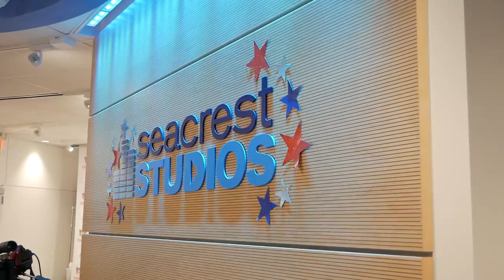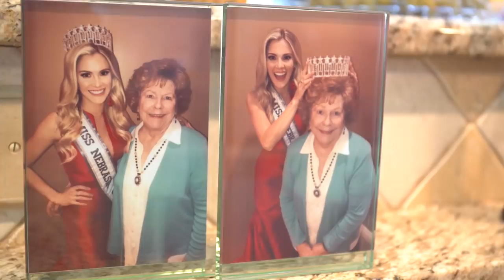Year in the Life: Miss USA 2018 Sarah Rose Summers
“Being Miss USA has not only showed me a sisterhood unlike anything I could have ever imagined, but there’s nothing like being with 51 women from across the country hand in hand cheering each other on. I’m so grateful for those relationships.” Miss USA 2018 Sarah Rose Summers

Miss Teen USA 2019 is Kaliegh Garris from Connecticut!

MISS USA® airs LIVE from Reno Tahoe Thursday, May 2 at 8pm ET only on FOX. Who will be crowned?

Category: Miss Teen USA Contestant Videos
Year: 2019